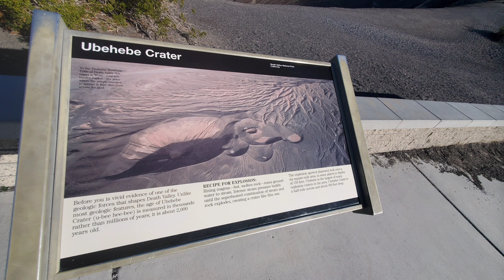Ubehebe Crater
우베헤베 분화구